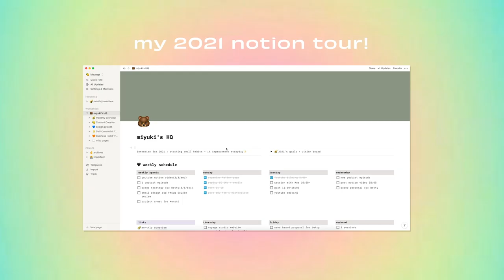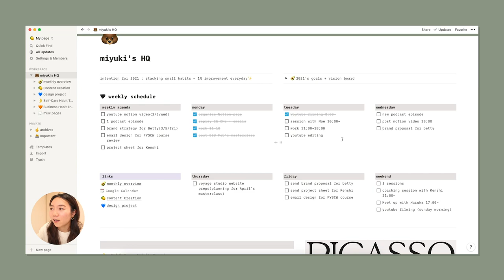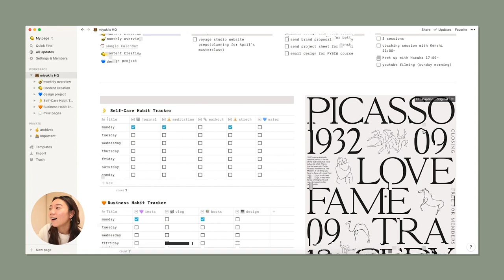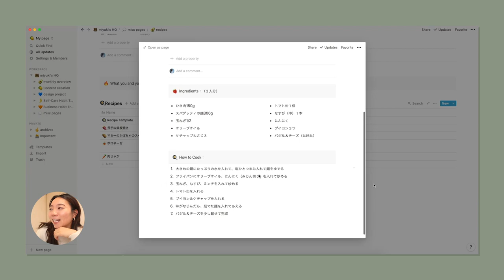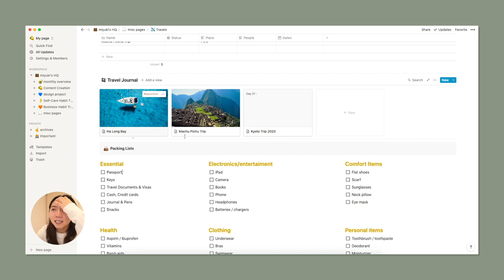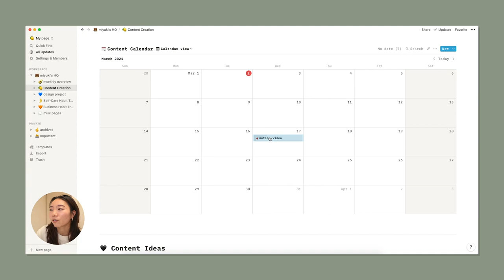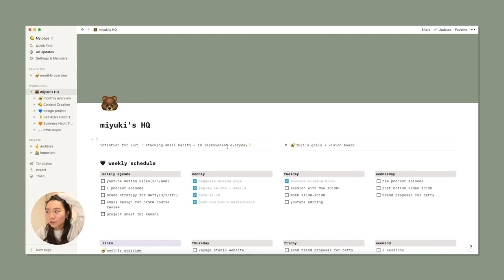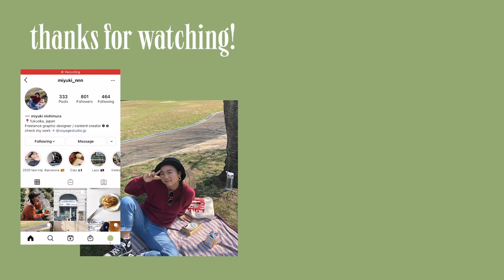notion tour | 可愛い＋シンプルな*notion*セットアップ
２年ぶりにNotionテンプレート動画を公開しました❤️‍🔥
新しいNotion動画は下のリンクよりご視聴ください👇

この動画では、私のnotionのセットアップをシェアします🌱

半年前にnotionについての動画を初めてアップしてから、レイアウトやデザインを大きく変えました😳自由にカスタマイズしやすいnotionだからこそ、自分にとって使いやすくて可愛いセットアップにしたいですよね🧡私もたくさんの海外の方の”notion tour”動画をみてました！笑

🍋thanks for your inspirations!

🍋content table //

0:52 miyuki’s HQ - home
9:57 books
11:35 learning
12:04 recipes
14:53 travels
18:01 content creation
22:32 design projects

🍋 about me //

福岡県在住、デザイナー＆コンテンツクリエターとして活動中。
”ライフスタイルデザイン”をテーマに、ジャーナルやヘルシーマインドセットなどの
幅広いテーマでコンテンツを作っています🌱